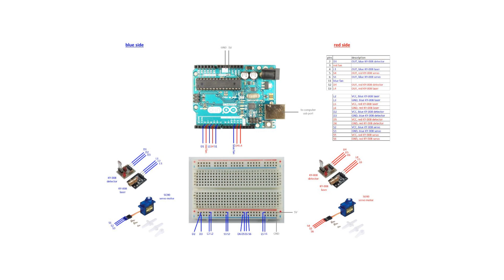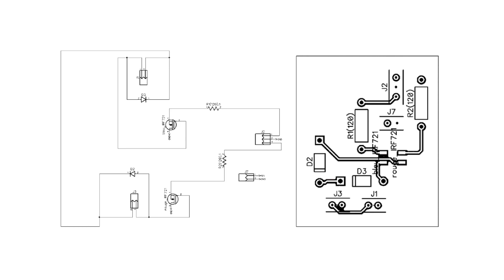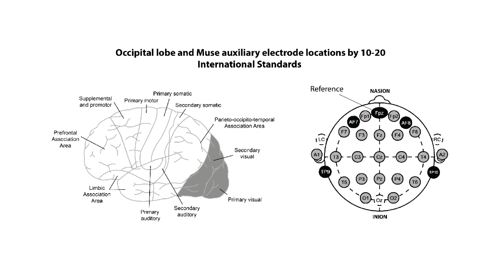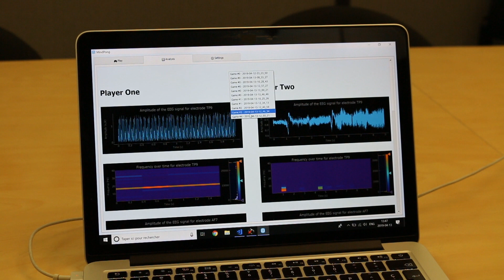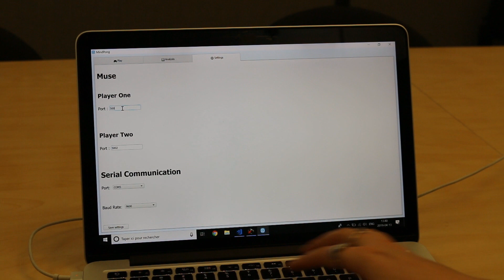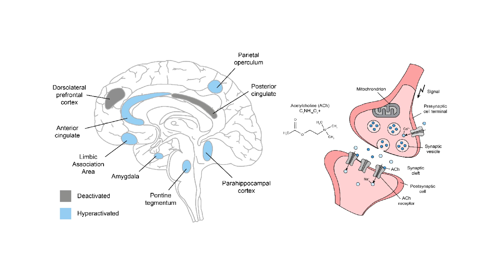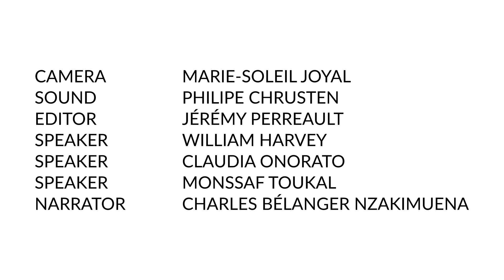NTXSC19 - PolyCortex - MindPong [Open Challenge]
MindPong is a project created by PolyCortex, the neurotech student club of Polytechnique Montréal. This project is part of the NeuroTechX Student Club Competition 2019 - Open Challenge.

Our student club’s flagship demonstration brain-computer interface, MindPong, offers the means for players’ brain waves to communicate with a computer and directly see the impact of quick changes in brain activity.  The game allows users to engage in a duel that involves the movement of a ping-pong ball with the signal generated from their brain activity.  MindPong users wear muse brain sensing headbands.  The software that drives MindPong is python-based and its hardware features an Arduino Uno Rev3 board and a home-made printed circuit board designed by PolyCortex members.